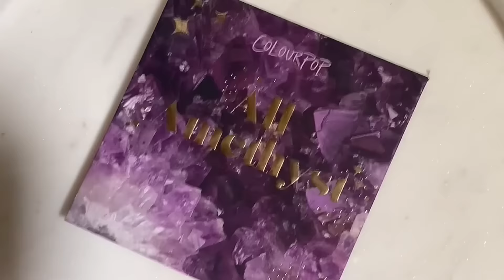NEW 💜 All Amethyst Palette.💜 🔮 Crystallize your shadow game with dreamy intuitive purples.🔮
Swipe on super pigmented shades in lilac, orchid, periwinkle, violet, grape and more! 🍇 🔮  👀  Let your aura sparkle🔮  Amethyst is known to protect against bad vibes and awaken your baddie intuition. Your purple obsession starts now. Power to the purple with this oh so dreamy amethyst palette! ☮️